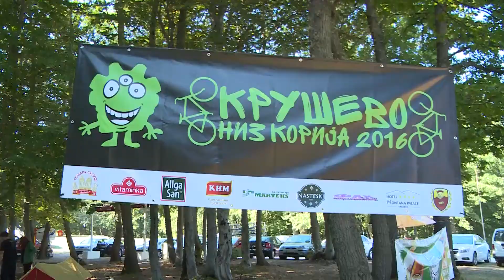ВО КРУШЕВО СЕ ОДРЖА ФЕСТИВАЛОТ „КРУШЕВО НИЗ КОРИЈА 2016“